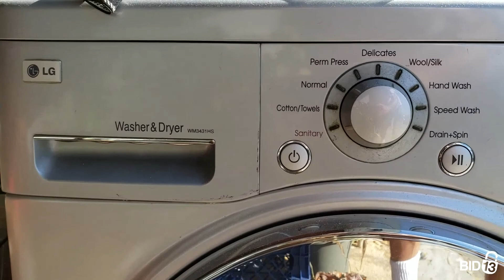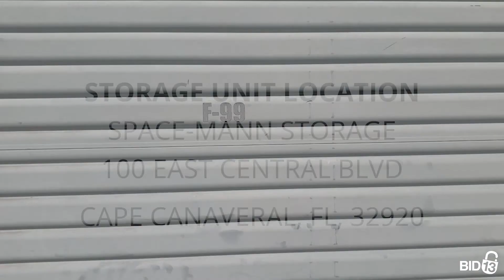Space-Mann Storage - Unit F-99